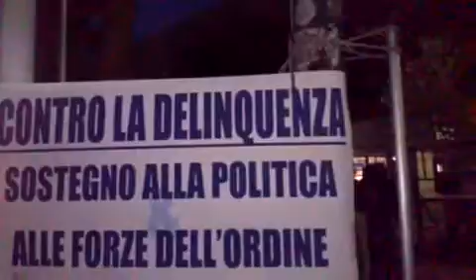Cerignola vs Criminalità (1)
Produzione Tv Speciale News